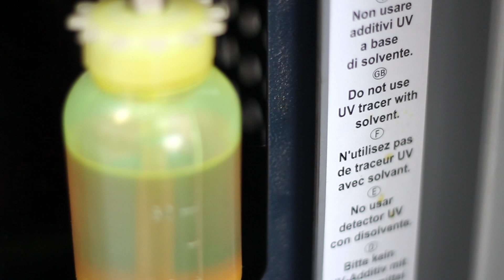JAVAC's Konfort 610 UV Refrigerant Service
The Konfort 600 series requires solvent-free UV tracers to be used. If solvent makes its way into the system it can damage the Konfort's solenoids. In this guide we show you a quick and simple way to repair a solvent tainted system.